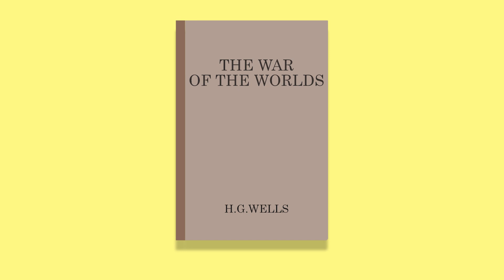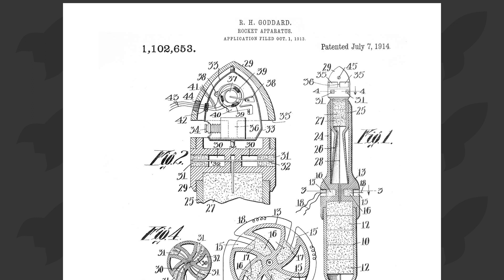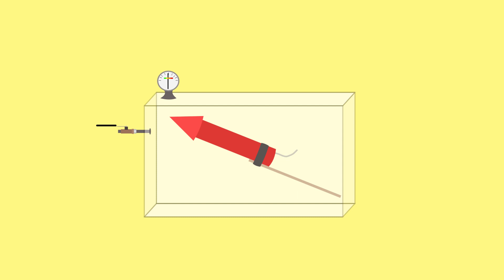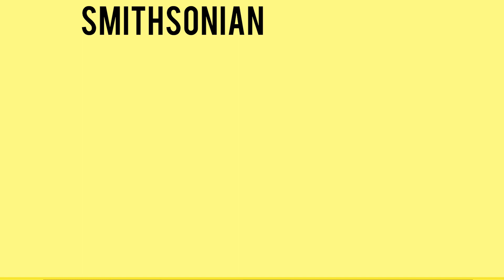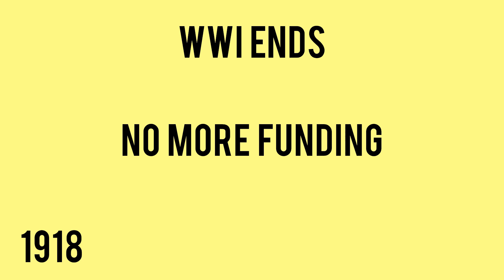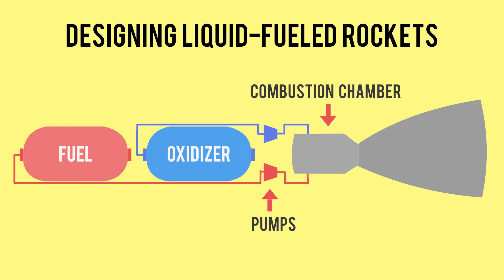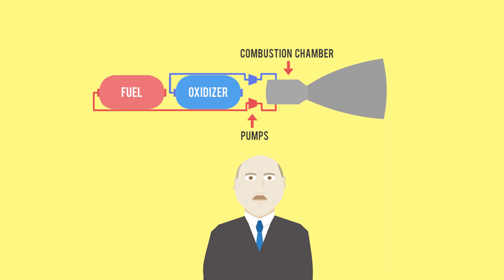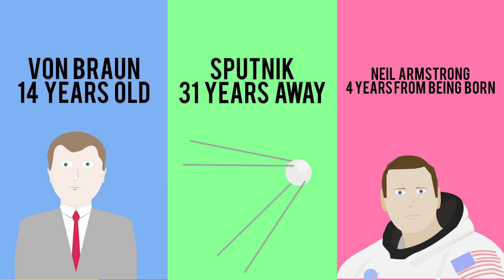Why Robert Goddard Was The Most Under Valued Scientist Of All Time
September 8th, 1944 Nazi Germany unleashed a weapon unlike any seen before on the battlefield, the V-2 rocket, the first long-range guided Ballistic Missile, developed by a team led by Dr. Wernher Von Braun.
The missile was launched towards Paris and made an impact near Porte d'Italie, creating an impact 10 meters across, killing 6 people and wounding 36.
Before the war was over, the Germans would go on to launch over 3,100 rockets, killing and wounding thousands more.
Back in America, there was a scientist that was convinced that the Germans stole his designs in order to build the V-2.
He was developing and successfully launching liquid propelled rockets while the Germans were just beginning to their research almost 20 years before the V-2’s first launch.
His name was Dr. Robert H. Goddard, one of the 3 Fathers of Rocketry, and this is his story.
He was born on October 5th, 1882 in Worcester MA, a booming industrial city filled with innovation.
On July 7th, 1914, he went on to file a Patent 1,102,653 for a Rocket Apparatus, that included fundamental aspects and concepts that are still used in rockets today.
First was the idea for multi-stage rockets, and second was adapting a nozzle to the rocket which essentially redefined the rocket motor as a combustion chamber and nozzle compared to just a charge in a tube.
Goddard came up with this feature as he realized that in order to make rockets practical, they had to be light as possible and also needed to eject gas from the rocket motor as fast as possible.
By using a combustion chamber and nozzle, the gases would exert pressure against the cone, substantially increasing the power of the rocket.
The invention of the combustion chamber and nozzle combination doubled the thrust and improved 25 times the efficiency, and THIS was the birth of the modern rocket engine.
Then just a week later on July 14th, 1914, Goddard has issued Patent No. 1,103,503 also for a Rocket Apparatus and laid out a description for a complete liquid-fuel system for his rocket motor.
And this made Goddard, THE, Father of Liquid Fuel Rocketry.
His life’s work was so groundbreaking that it would produce 214 patents, many issued after he his death.
In 1915, he decided to start with solid-fuel rockets because he did not have the budget to develop liquid-fuel rockets yet.
Also, during this time, he realized that he could only get so far with his current budget so he sought out funding for his research.
In 1916, he wrote a letter to the Smithsonian, proposing that his research in rocketry could provide the means to conduct experiments in the atmosphere higher than the limits of balloons.
The letter included details of his progress so far and he urged the Smithsonian to form a committee to review his request.
The letter was received by acting Secretary of the Smithsonian Dr. Charles Abbott who was a pioneer in Solar Radiation research. Abbott was the first American Scientist to study solar rays using balloons, which were able to reach altitudes of 25km.
He told The Secretary of the Smithsonian Dr. Charles Walcott all of the discoveries that could be made with the use of Rockets and Walcott was on board.
In order to do construct a liquid-fueled rocket, Goddard had to design a combustion chamber that would receive, mix and burn the fuel and oxidizer without causing an uncontrollable explosion.
He also had to figure out how to feed the oxidizer into the chamber.
He experimented with various designs of chambers, pumps, and kinds of chemicals, which often resulted with the rocket engine jamming, sticking or other kinds of failures.
But this is the rocket he came up with, much different from what rockets look like today. The rocket engine was on top and fuel and oxidizer at the bottom with the fuel lines holding it together.
On March 16th, 1926, on a Massachusetts farm blanketed with snow, Goddard launched a liquid propellant rocket that flew in the air for the first time, launching 12 and a half meters off the ground.
With that milestone achieved, Goddard focused on achieving high altitudes.
During this time, he would launch around 56 test launches depending on the source under 3 different series of rockets.
And the highest altitude he achieved was over 2 and a half km.
Depending on the source, some believed that Von Braun used Goddard’s plans from his journals in the design of the V-2.
Some believe that the V-2 was an entirely German Production, that the rocket engine of the V-2 rocket was based on a German Patent from 1930 that the German government developed starting in 1934.
After the war, The US and The Soviet Union raced to capture as many of the designers behind the V-2 that they could. The US captured 126 principle designers alone, including Von Braun who would go on to be the Chief Architect of the incredible Saturn V Rocket.